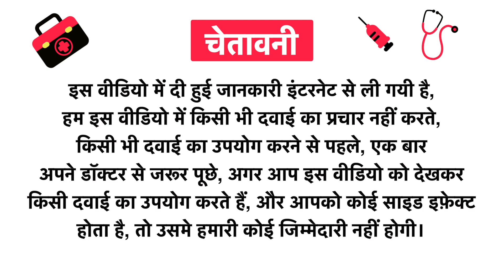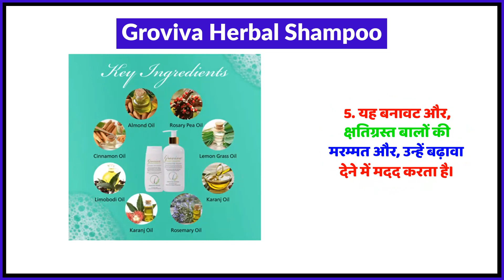Groviva Herbal Shampoo Uses in Hindi | Side Effects | Review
Groviva Herbal Shampoo Uses in Hindi | Benefits | Side Effects | Dose